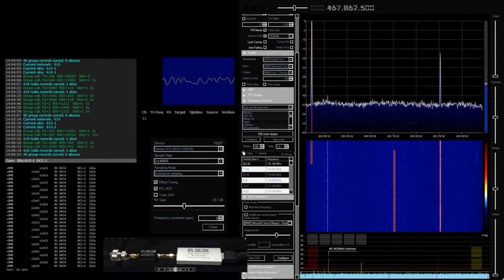Scanning Local UHF DMR Radio Signals with an RTL-SDR, SDR Sharp, DSD Plus and 'Fast Scanner' Plug-in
NOTE
DSD+ plus plays slot 1 DMR audio through the left speaker and slot 2 DMR audio through the right speaker.

HARDWARE
RTL-SDR Blog V3 Dongle
FM Broadcast Blocker
GME 8.1 dB Vertical Base Antenna
LCU400 Coaxial Cable

SOFTWARE
SDR-Sharp
DSD+
Fast Scanner Plugin
Virtual Audio Cable
Windows 10